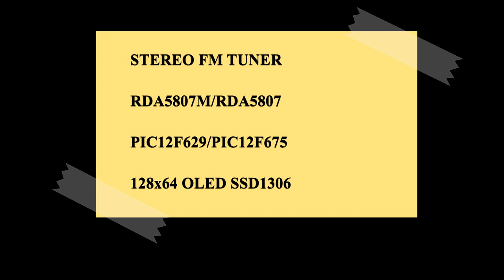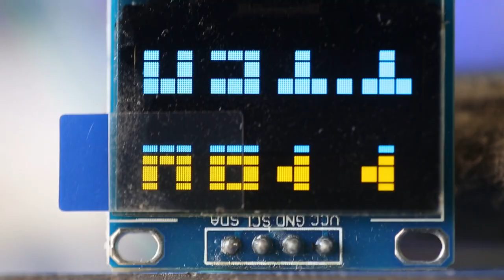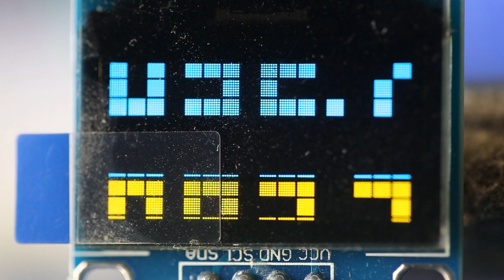FM STEREO TUNER WITH OLED USING PIC12F629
RDA5807M STEREO FM TUNER WITH 128X64 OLED USING PIC12F629.
RDA5807M OR RDA5807FP OR RDA5807MP tuner.
128x64 or 128x32 OLED with SSD1306
88MHZ to 108MHz band
stereo output capable of driving 32ohms headphones directly.
Volume increases and Channel Up and Down using simple switches.
5V input further regulated to 3.3V for the FM tuner.
PIC12F629 or PIC12F675 controller can be used.

Software HEX can be downloaded from